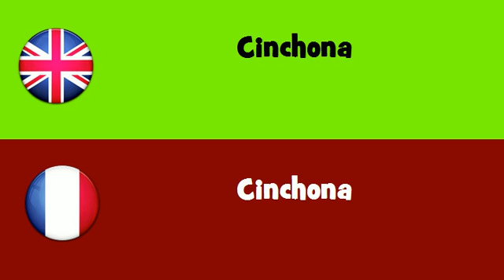FROM ENGLISH TO FRENCH = Cinchona